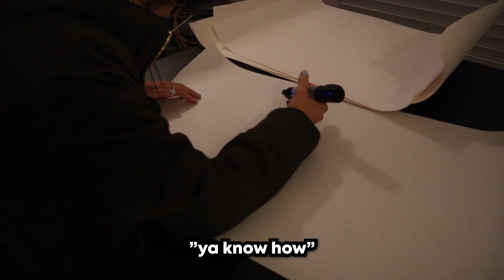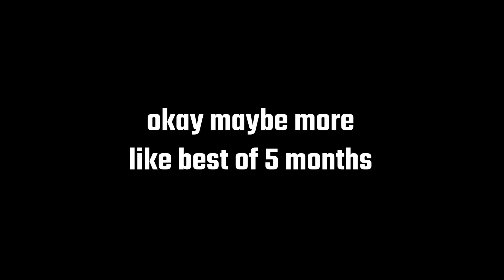Creed's best of 2020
I spent way too long making this